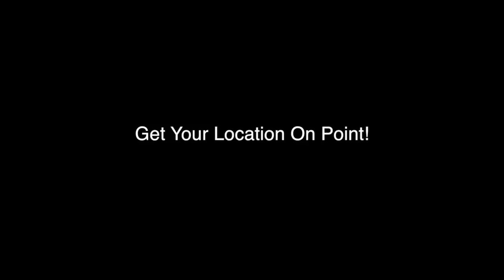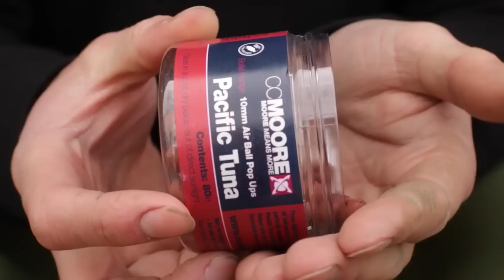***Carp Fishing*** How To Catch On Day Tickets - Kev Hewitt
The British Carp Angling Champion shows us how to successfully tackle day ticket waters...